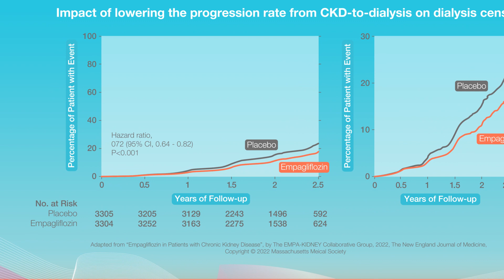Life/insights#1: New CKD therapeutics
Watch the most recent interview with Prof. Christoph Wanner to learn about a breakthrough in CKD therapy. As a co-investigator of the EMPA-KIDNEY Trial, Prof. Wanner discusses how the SGLT2-inhibitor, Empagliflozin, has significantly decreased the risk of progression of renal failure and cardiovascular death compared to placebo. The study was even terminated early due to the benefit of the drug. Discover the potential benefits of this new drug and watch Life/insights#1: New CKD therapeutics